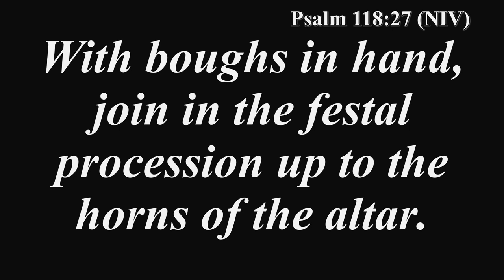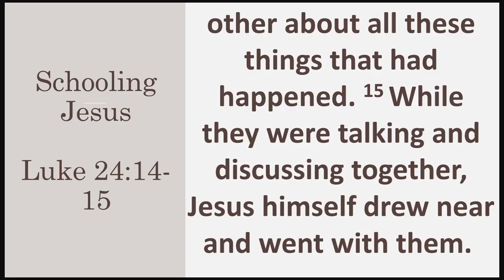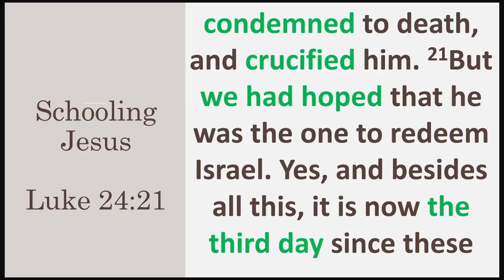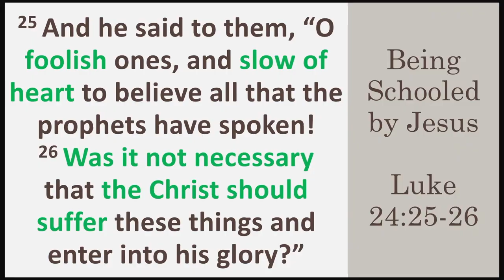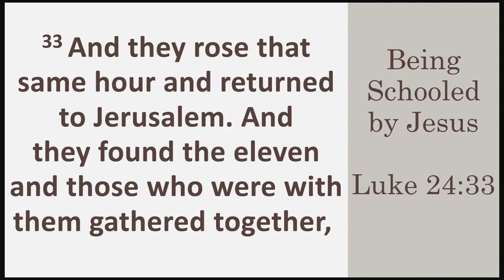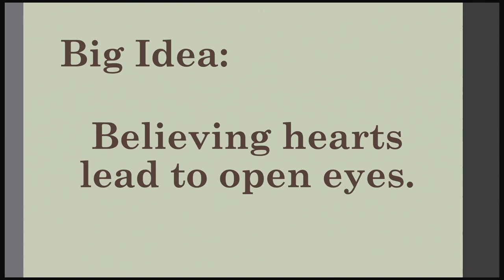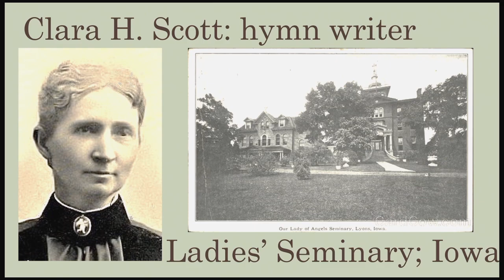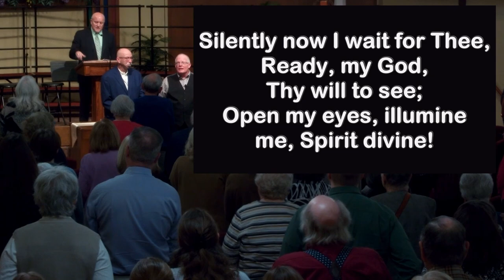2024-03-24 - Bread and Bible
March 24, 2024, Mark Scott presented a message entitled “Bread and Bible”.  Marshall Hinds led the song service. Terry Bowland presented the Communion Meditation.